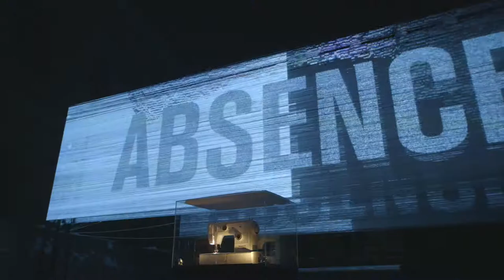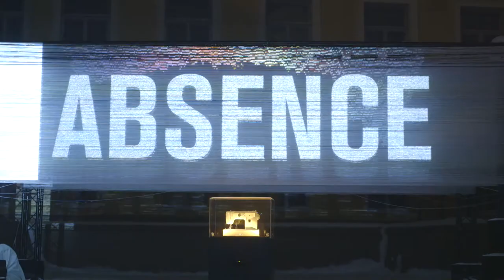Lux Helsinki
Valofestivaali Lux Helsinki ja Plan edistävät yhdessä maailman tyttöjen ja naisten oikeuksia. Mónica Ruiz Loyolan Absence-teos muistuttaa siitä, miten jokaisella pitäisi olla tasavertaiset mahdollisuudet päättää tulevaisuudestaan. Tue kehitysmaiden tyttöjen koulutusta